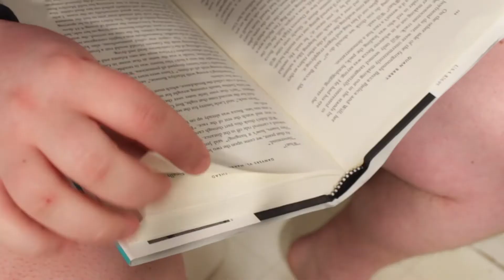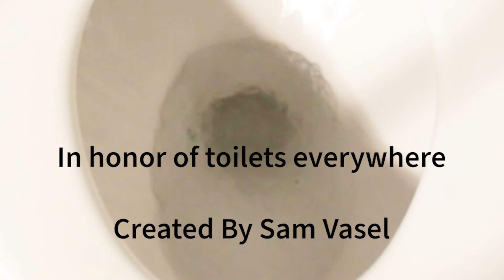The White Knight - Final Cut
Meet John, despite being underappreciated, misused, and disrespected this hero isn't in it for the glory, he does it because it's his duty.